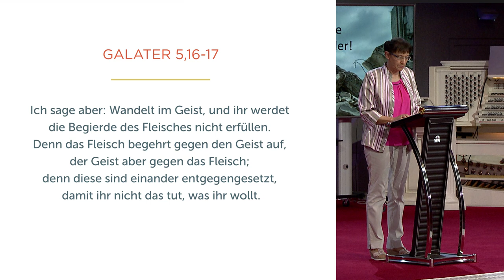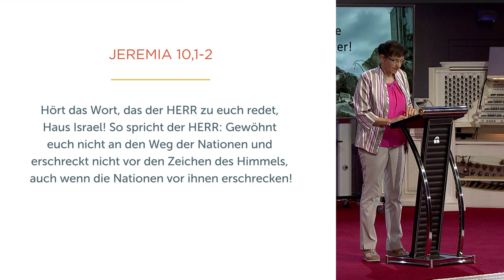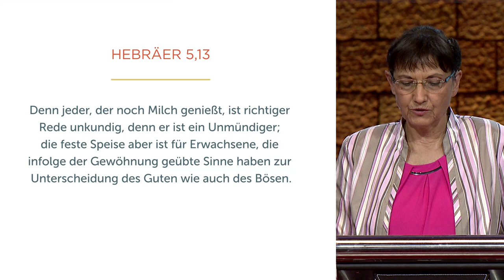Reiß deine Mauern nieder - Isolde Müller - Missionswerk Karlsruhe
Ungesunde Gewohnheiten und Abhängigkeiten können unser Leben einschränken. Doch Isolde Müller erinnert uns daran: Veränderung ist möglich, wenn Gottes Geist unser Leben bestimmt.